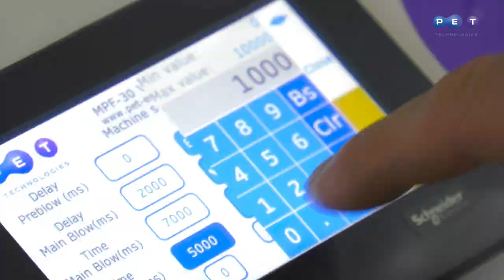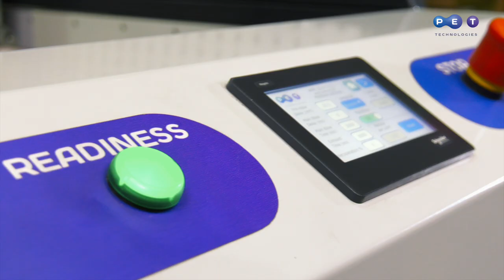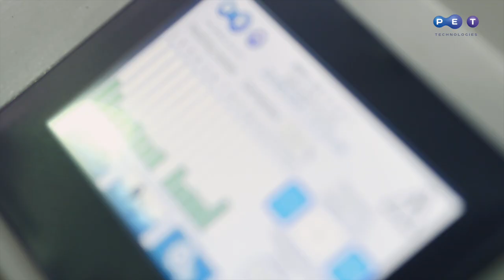Sopladora de PET semiautomática UPF-30 para garrafones y barriles de 10.0 – 40.0 l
La máquina sopladora semiautomática de envases de PET UPF-30 (hasta 80 bph, 10 – 40L) es una solución universal para fabricar los contenedores grandes
- Barriles de PET;
- Garrafones de PET de 5 galones US tanto con asa como sin asa.

La baja inversión inicial, el sistema de recuperación de aire y la flexibilidad lo hacen atractivo para los convertidores, los fabricantes de agua y cerveza de todo el mundo. Estas características reducen el costo de producción.

La tecnología avanzada implementada en el equipo proporciona una perfecta distribución del material. Así los contenedores grandes resultan resistentes a los impactos externos. Su importancia en la fabricación de envases retornables es difícil de sobrestimar.

El PLC y la pantalla táctil facilitan la configuración del proceso de soplado. Las lámparas IR potentes calientan uniformemente las preformas en el horno. Las botellas grandes se soplan fácilmente con el sistema de presoplado. Las dimensiones generales de la máquina ahorran espacio.